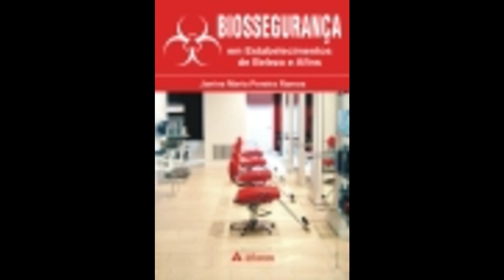Peppa os, 1